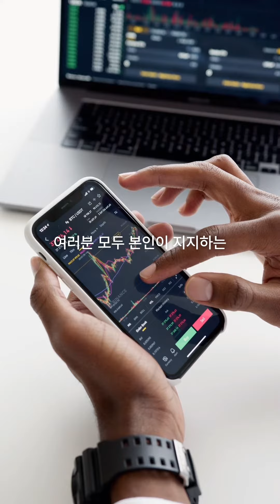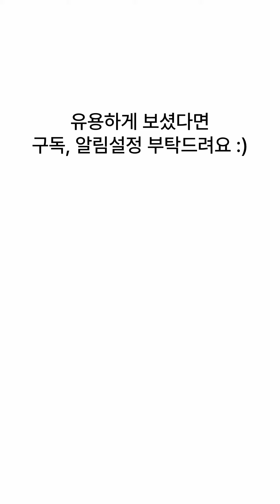내가 마음에 드는 정치인, 보이콧하는 정치인들을 주식처럼 사고팔기!!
요새 TV보면 대한민국 정치.. 답답하죠.
저도 마음에 안드는 정치인 분 생기면 바로 팔아버립니다.
마음에 들면 바로 매수..
무슨 말이냐고요?
대한민국 정치인들에 대한 지지도를 주식처럼 사고 파는 것이 가능한 옥소폴리틱스 정치인주식거래소에 대한 설명입니다.
궁금하시죠? 보다 자세한 내용 및 리뷰는 아래를 참고해주세요.